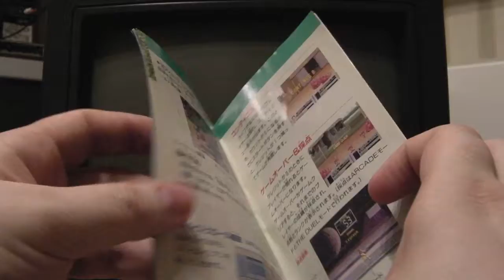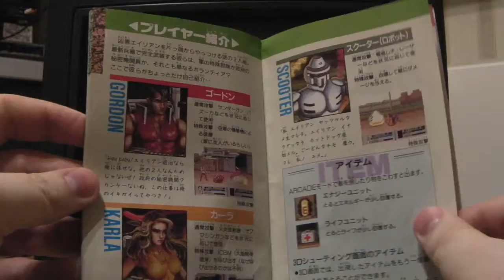Alien Storm ~Let's play~ Megadrive CRT Gaming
Difficulty: Normal, played as Scooter
1991, Sega AM7